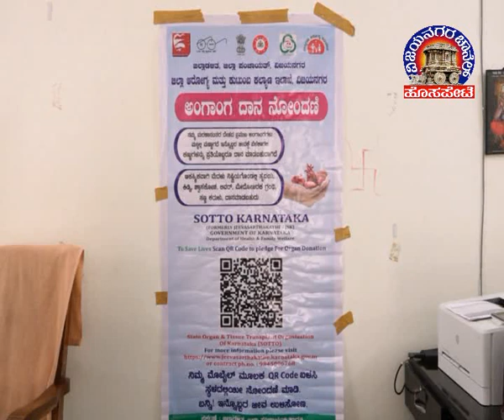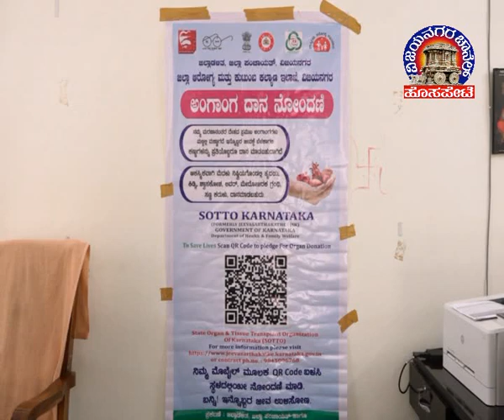Vijayanagara Channel Hosapete News 06.01.2024